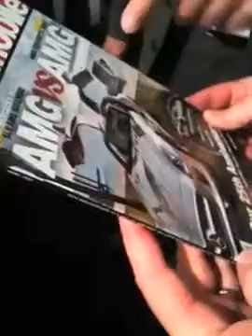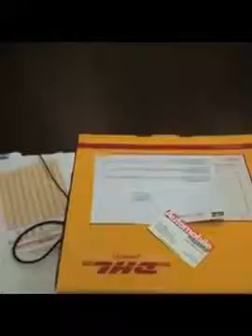Jean Jennings at the 2011 Geneva Motor Show